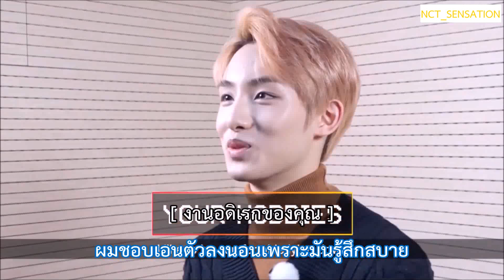[ซับไทย] 180307 mtvasia วินวินคิดยังไงกับชื่อเล่นของตัวเอง WINWIN NCT